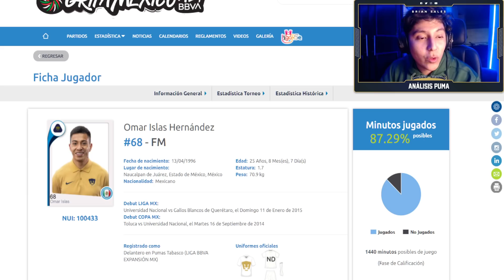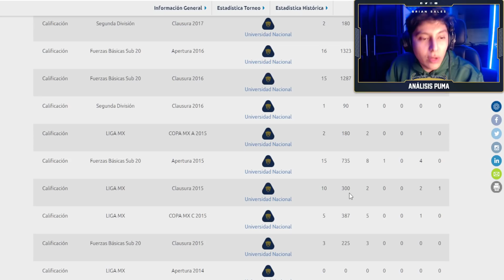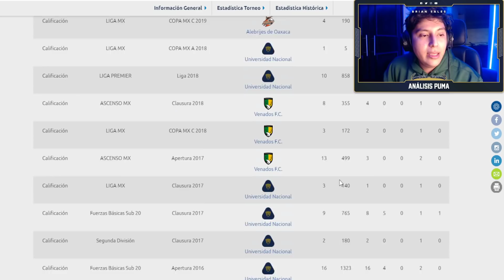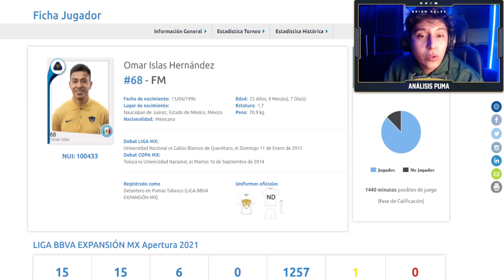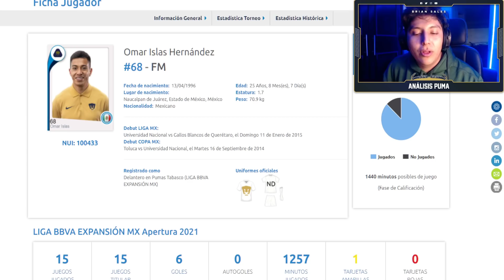¡OMAR ISLAS AL PRIMER EQUIPO! | NUEVA INCORPORACIÓN